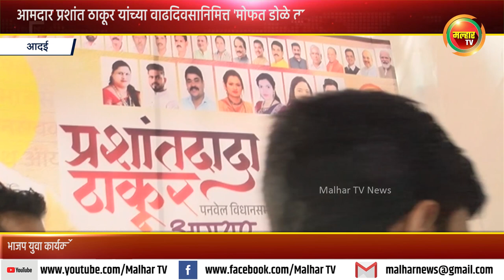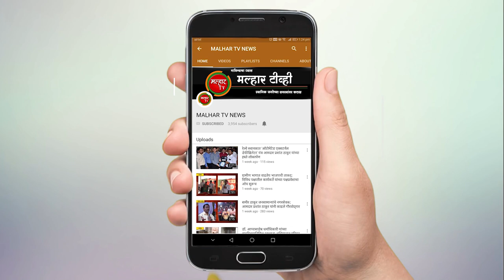आमदार प्रशांत ठाकूर यांच्या वाढदिवसानिमित्त आदई येथे मोफत डोळे तपासणी व चष्मे वाटप शिबीर